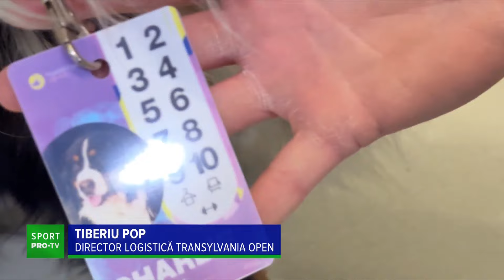Un cățel e marea atracție de la Transylvania Open